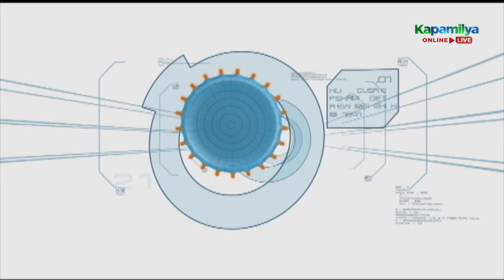Players discusses the perfect Valentine's date | Minute To Win It: The Last Duo Standing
Players discusses the perfect Valentine's date.